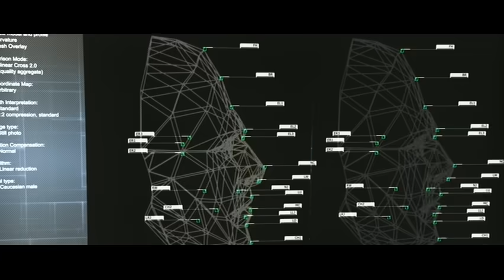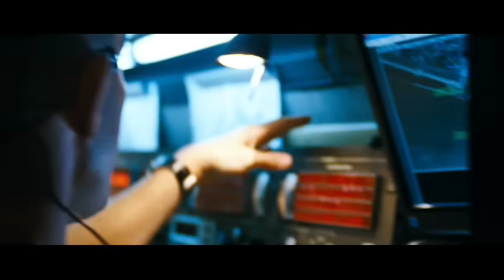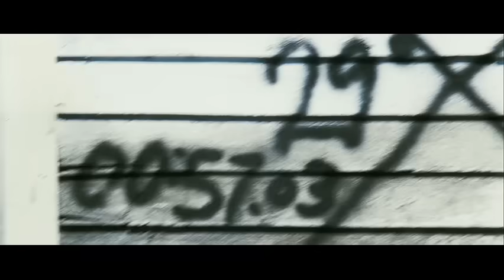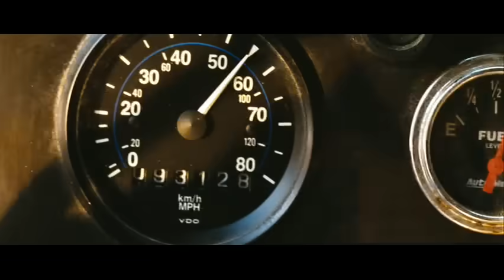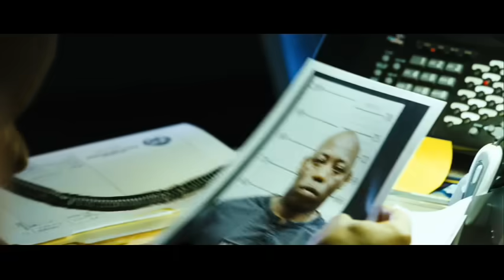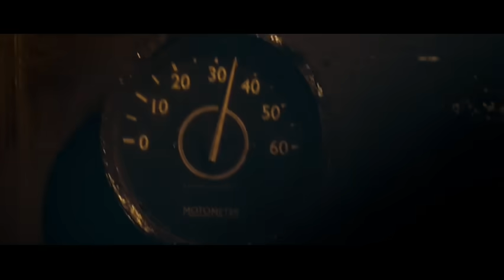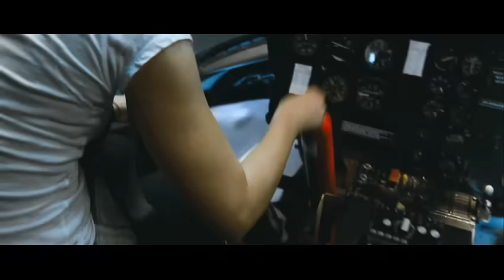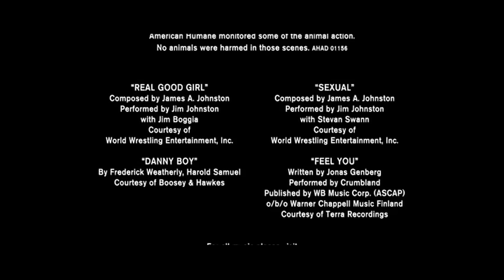12 Rounds - Movie Starring John Cena (2009)